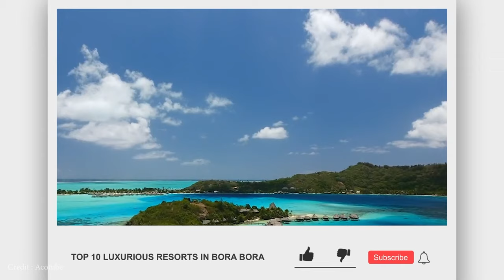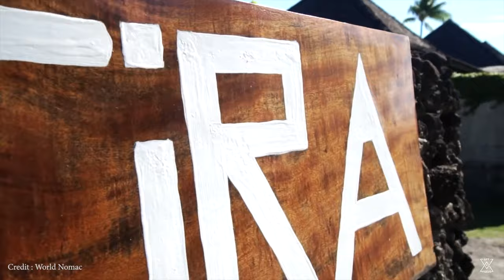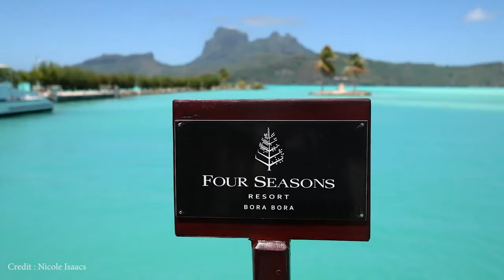Top 10 Most Luxurious Resorts in Bora Bora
In this video we are going to explore the Top 10 most luxurious Resorts in Bora Bora

About us :
Our vision at Travelmoji is to form a community of like-minded travelers, who share our passion for unique experiences, breathtaking destinations, exploring different cultures, and connecting with people.